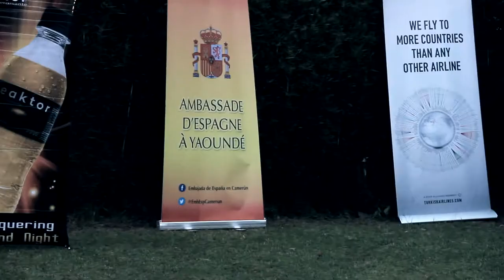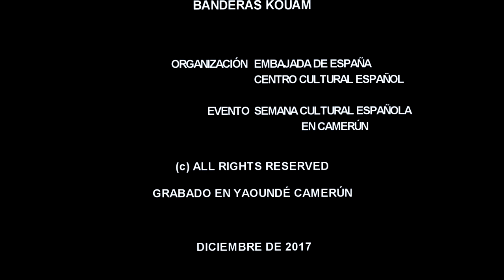SEMANA CULTURAL ESPAÑOLA 2017 - CAMERÚN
Como en la mayoría de los países del mundo, la cultura española crea una atmósfera de armonía y convivencia en Camerún.
La Semana Cultural Española en Camerún es el evento excepcional durante el cual podemos notar un intercambio cultural de fama internacional.
Este evento tiene lugar todos los años, en la Embajada de España en Camerún y en otros lugares de la ciudad de Yaundé.